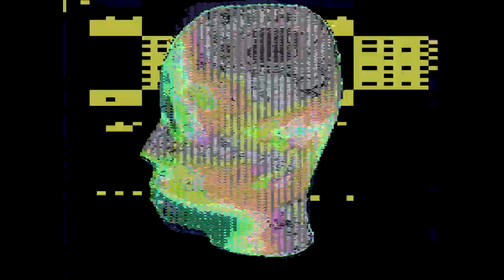[FREE] BIGBABYGUCCI + WHITEROSEMOXIE TYPE BEAT "EXIZT" (PROD. FLEXER + SAPJER)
buy 2 get 1 free | buy 3 get 2 free on all active licenses
 170 bpm | B minor

Trackouts (stems) are available under unlimited lease. (Also in the exclusive rights license)

I must be credited in the title like (prod. flexer + "whoever else you see in the title")
beats are free for non profit only, you must purchase a license to upload your song to streaming services.  If not, your song will get taken down
don't submit your songs with the beats for content ID !